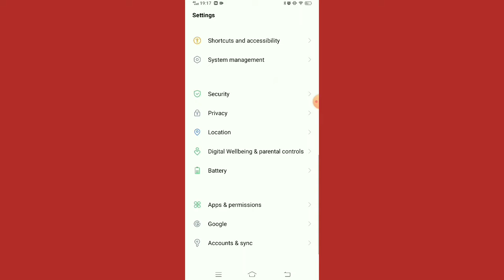Vivo Heavy Battery usage remainder problem solve.How to solve vivo heavy battery usage remainder